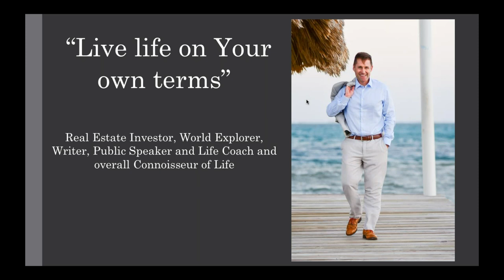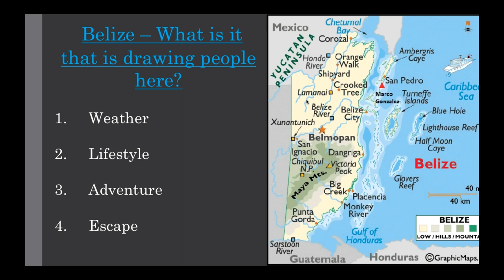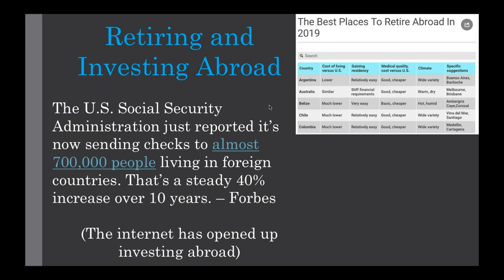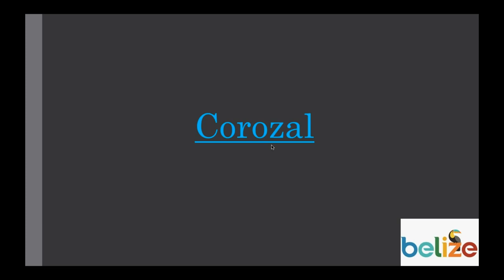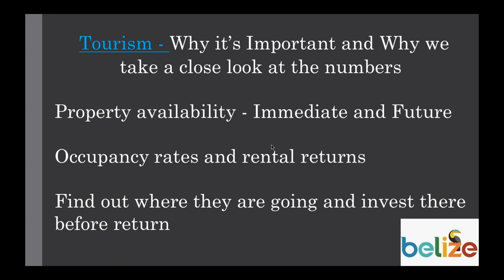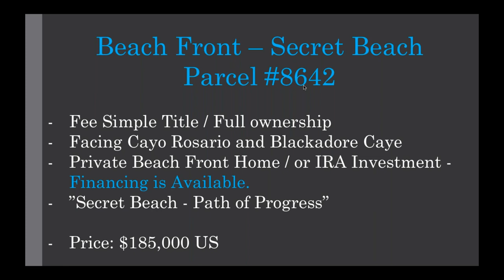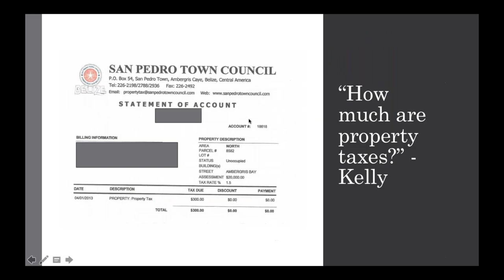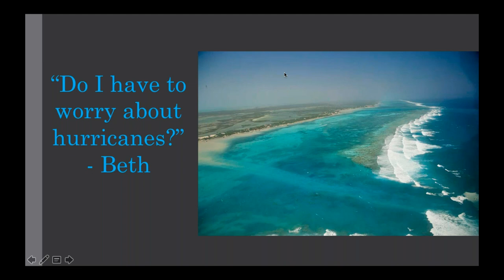Belize 101 An Insiders Guide to Buying and Investing in Belize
Recording of the full webinar which was presented live on March 11 2019. Best places for expats, areas of growth, why Belize and some audience Q&A. Enjoy!

Dennis Kay
Belize Islands Real Estate